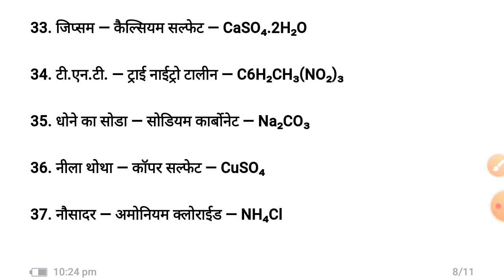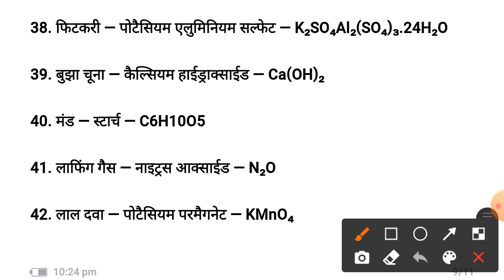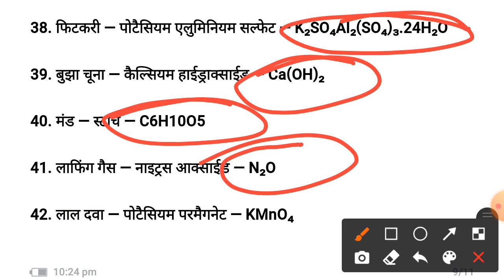gk | gk ke questions | General knowledge questions and answers in hindi | gk quiz in hindi